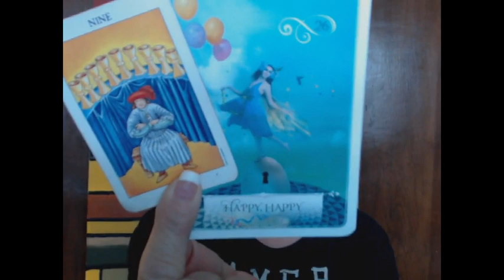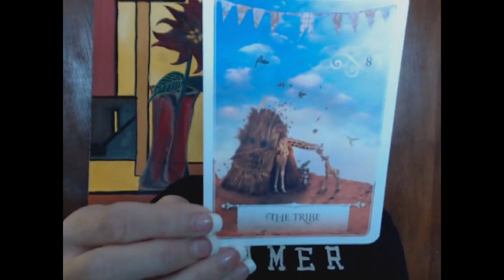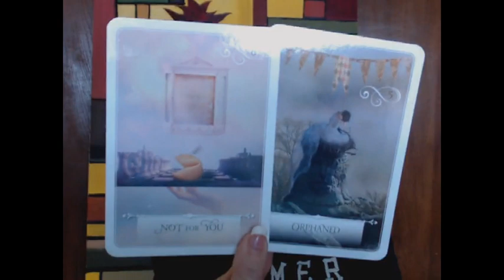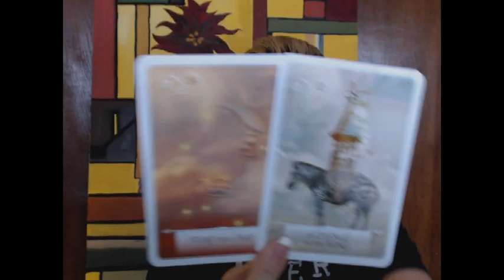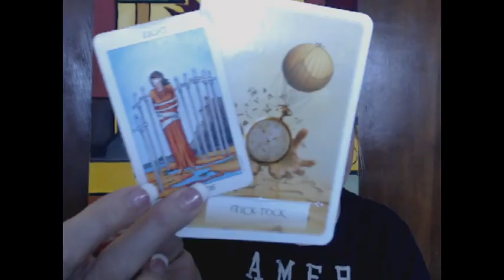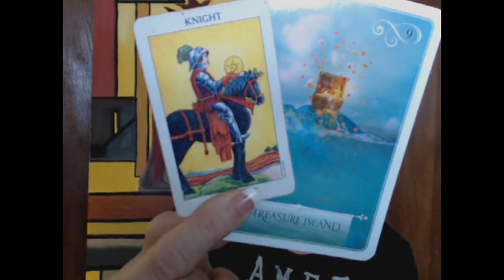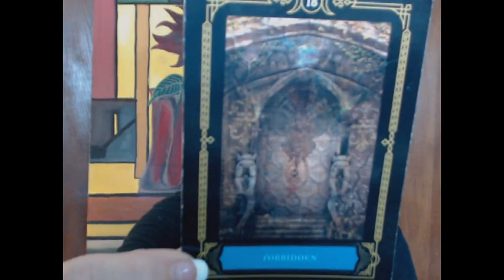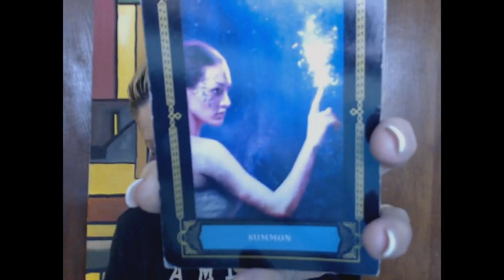LEO; Is This Connection a Balanced One... - April 16-30, 2018 Reading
*** I am currently offering the following readings:

- A Monthly VIDEO Reading via email ($55) as of April 7, 2018

~Josie K.